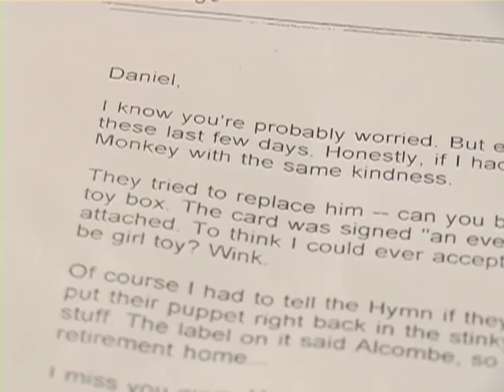I Miss Her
Thanks to CCF and others in the LG15 Forum for picking up on "marionette."  Wow, I haven't seen one of those since my mom dragged me antique shopping a few years back.  - Daniel
Track: Mera Me Ti Mera